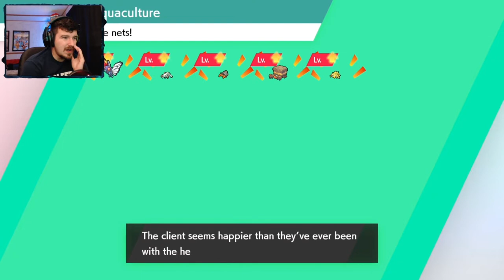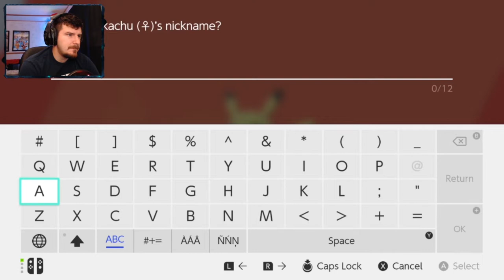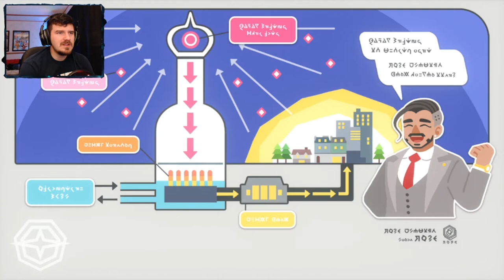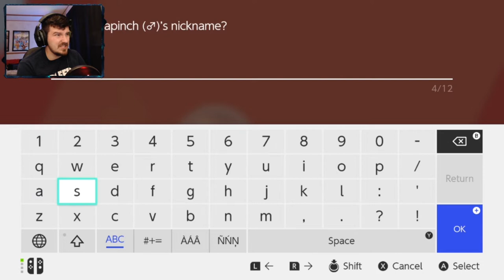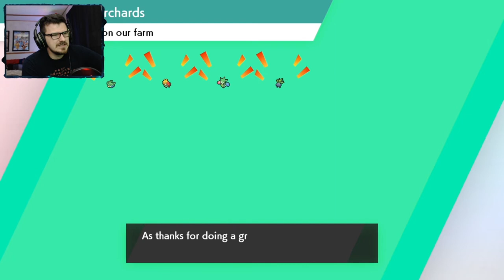ALLISTER AND THE GHOST GYM | Pokémon Shield # 4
Allister is the worst!

Wanna play with me?
Steam: Yeagerbr
Xbox: Yeagerbr
PlayStation: Yeagerbr
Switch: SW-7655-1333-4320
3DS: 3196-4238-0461